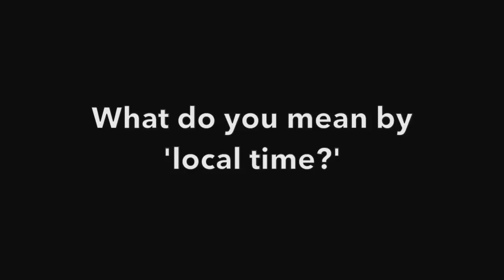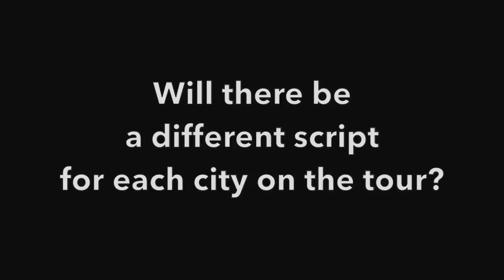Night Vale U.S. Tour FAQs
We've gotten a lot of questions about our upcoming U.S. Tour. Simone and I will try to break these down for you FAQ style.

Tickets for all tour dates on sale Friday, January 23 at noon (local time)!

Special thanks to Simone